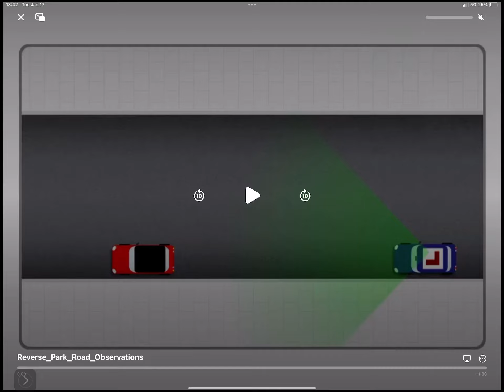Reverse-Park- Road - Observation